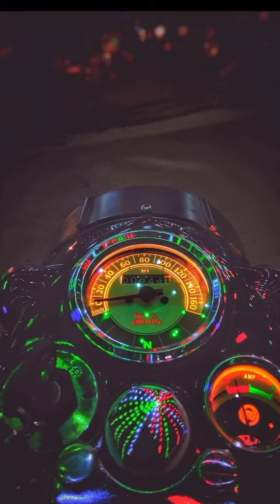This Video For All Bullet Lover | Best Bullet Wallpapers | 2020 New Wallpapers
For Download All & More Fantastic Wallpapers

Keep Supporting😚 The Wallpaper Shop 😎

Video Made For Only Entertainment🎬 And Fun🎶